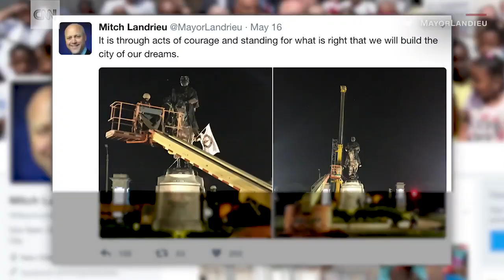'Lost cause of Confederacy' comes to end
The city of New Orleans is fulfilling its promise to remove statues memorializing Confederate leaders and battles.